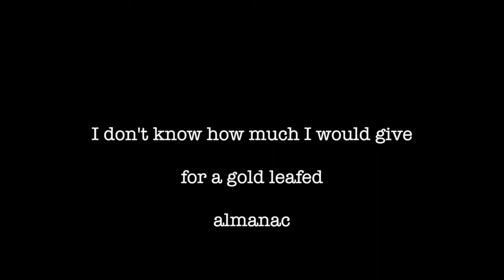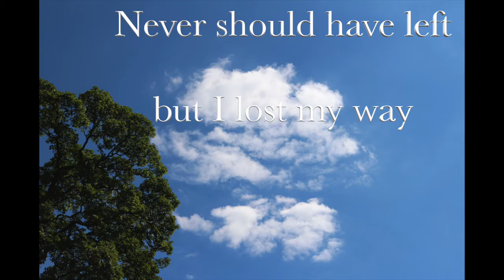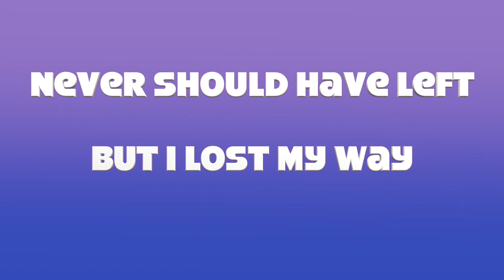Going Back To My Friend Jesus ( I Lost My Way)